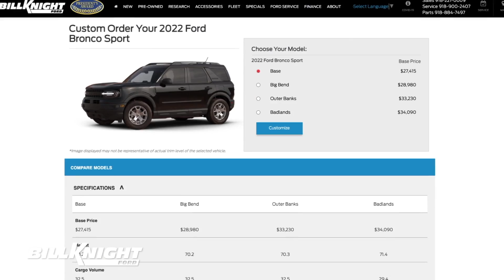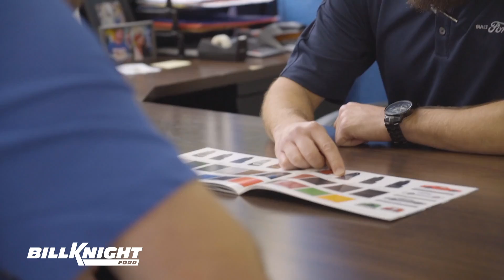Jenks Trojan Football Show Norman North @ Jenks 10/7/2022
The Jenks Trojans fall to the Norman North Timberwolves 31-21. Host Don King and head coach Keith Riggs look back on the surprising loss. Senior Jack Standlee joins the show as the Trojan of the Week.